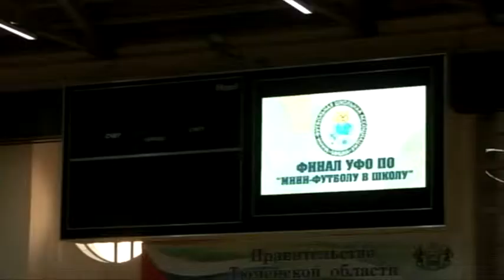Встреча гостей от Мимикрии "Мини-футбол в Школу"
Открытие первенства Уральского федерального округа по мини-футболу в рамках Всероссийского проекта «Мини-футбол -- в школу» состоялось 14 февраля.
Встречал гостей театр "Мимикрия" , который удивил ребят шикарными костюмами и незабываемым представлением.